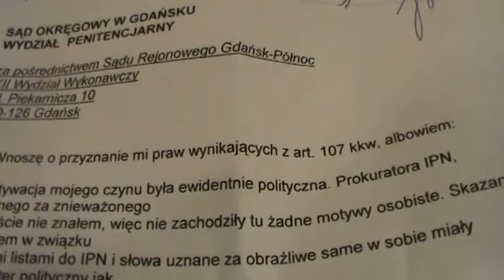TVG-9 Wniosek o art. 107 kkw